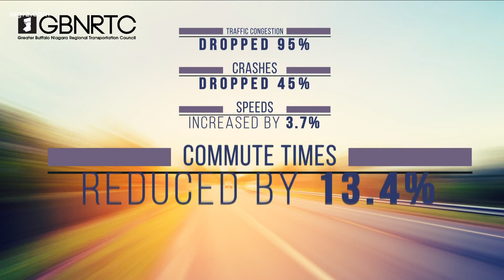Friday Town Hall Segment Three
Justin Booth Of Go Bike Buffalo talks about all the biking boom going on.